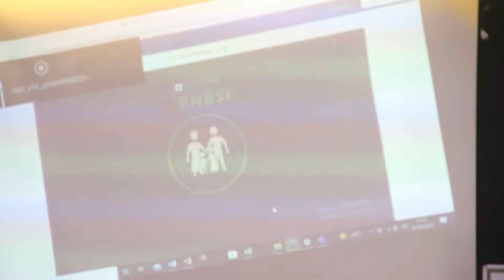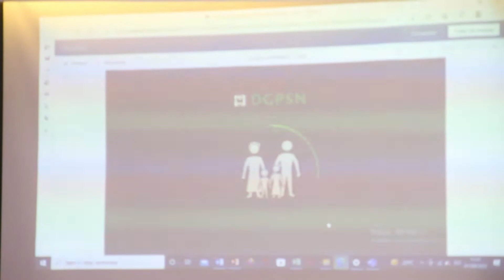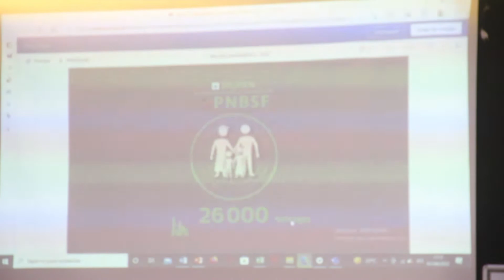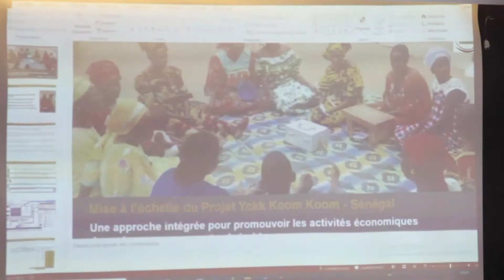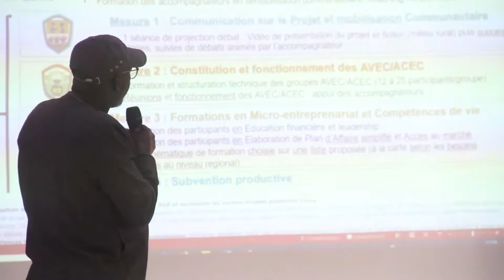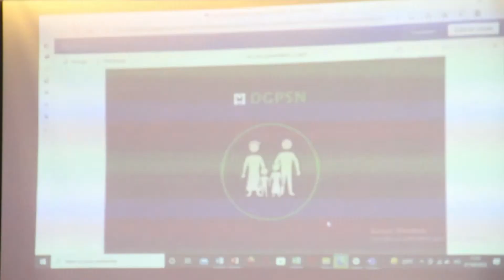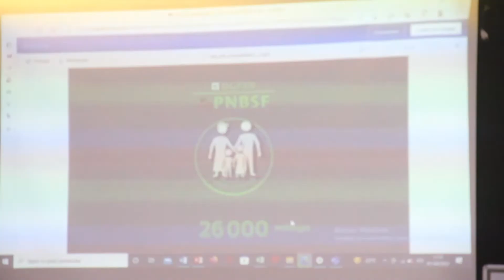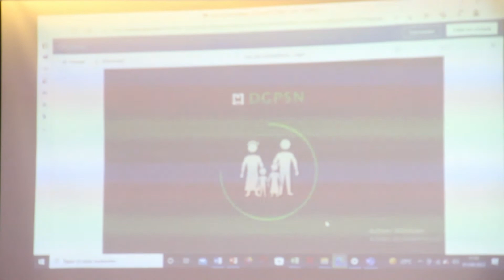Kajoor Janxeen et le Programme Yokk Kom Kom à Thiès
Kajoor Janxeen et le Programme Yokk Kom Kom.